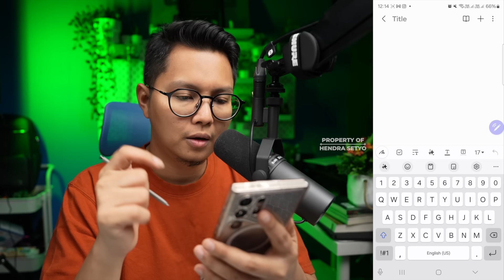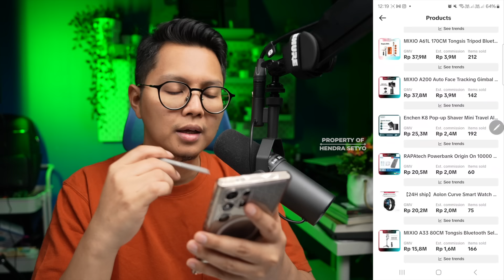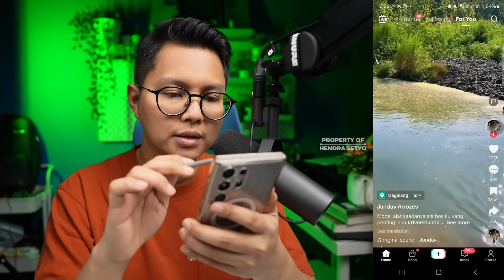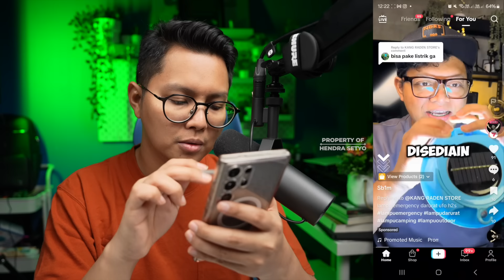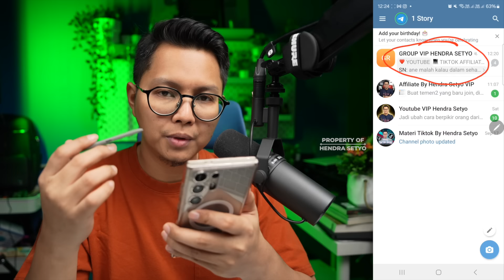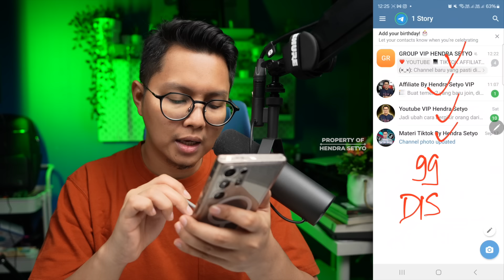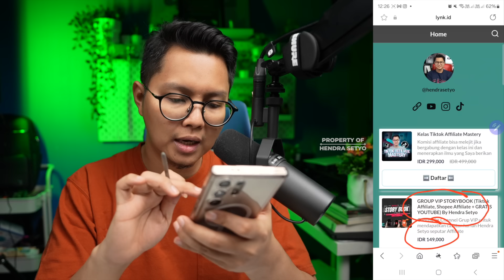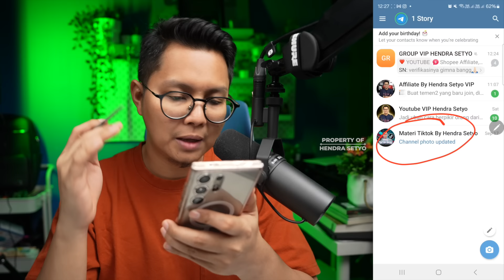300 JUTA/BULAN DARI TIKTOK STRATEGI KONTEN BRUTAL VIDEO, APA AJA YANG DI UPLOAD SETIAP HARINYA?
300 JUTA/BULAN DARI TIKTOK STRATEGI KONTEN BRUTAL VIDEO, APA AJA YANG DI UPLOAD SETIAP HARINYA?